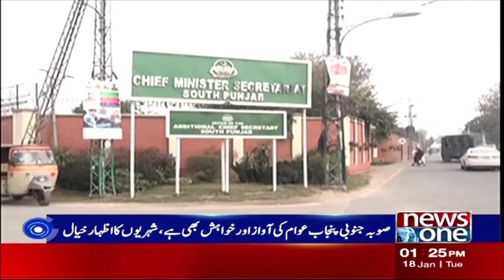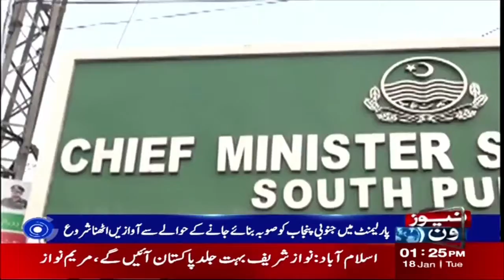The Citizens Of Multan Made Important Demands On The Government | NewsOne